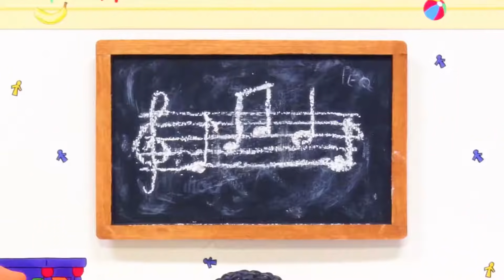Caillou et les Jouets | Caillou en Français